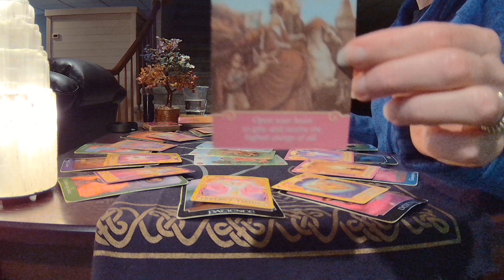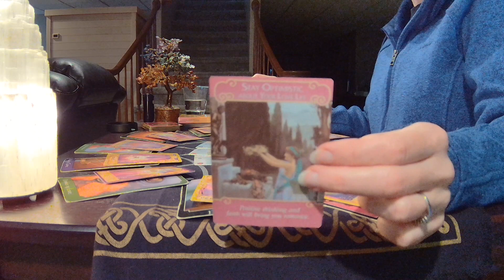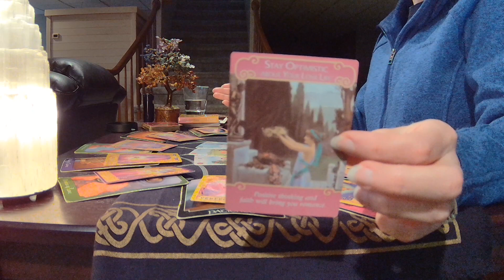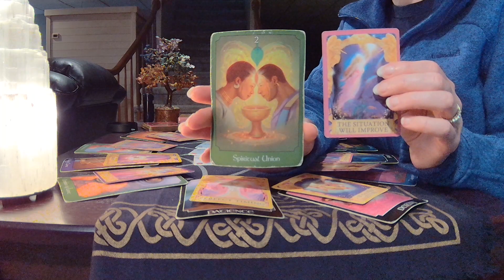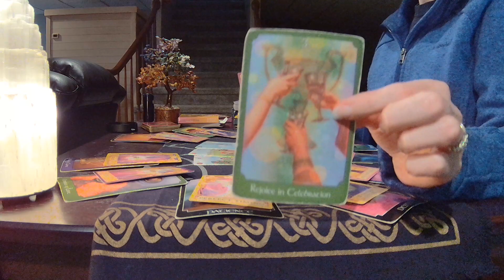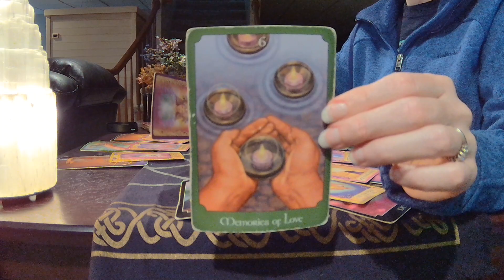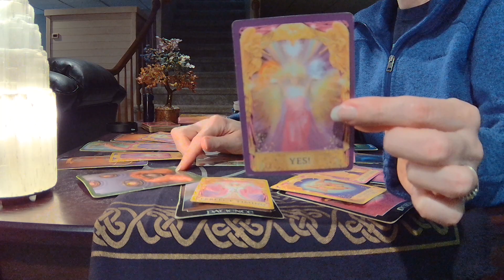SCORPIO MAY EXT